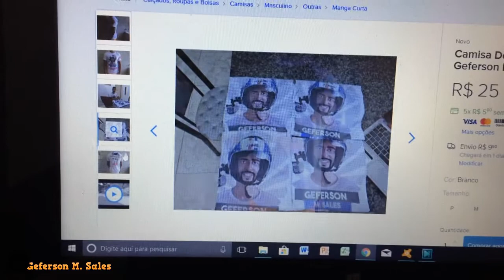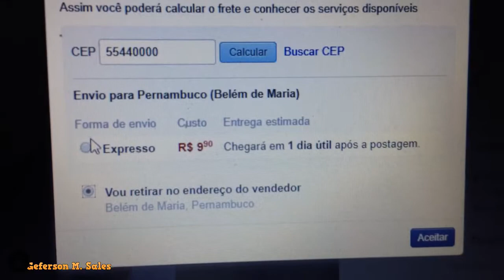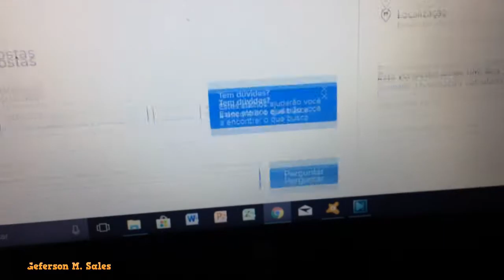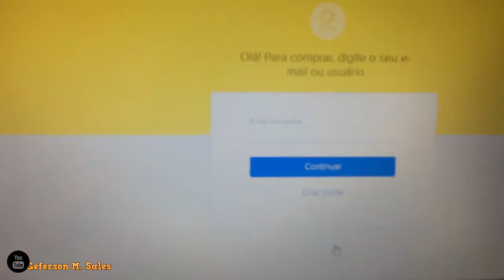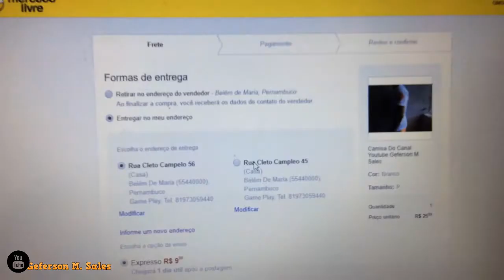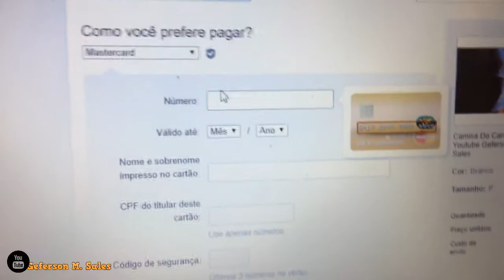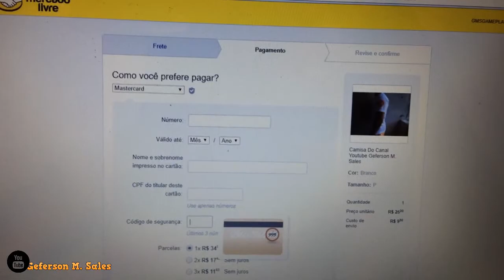CHEGOU AS CAMISAS DO CANAL VEM ADQUIRIR JÁ A SUA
Fotos dos role

câmera: Sports HD DV SJ4000

► Softwares que uso:
* vsdc free video editor: Editar vídeos
* Adobe Photoshop Cs6 : Editar imagens
* photoscape: Editar imagens